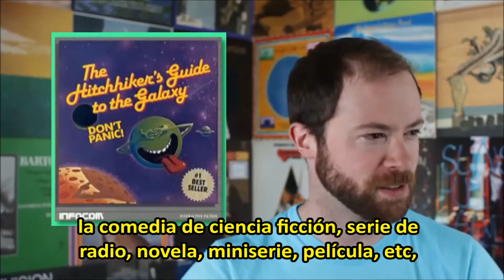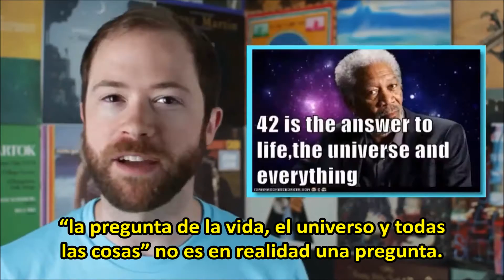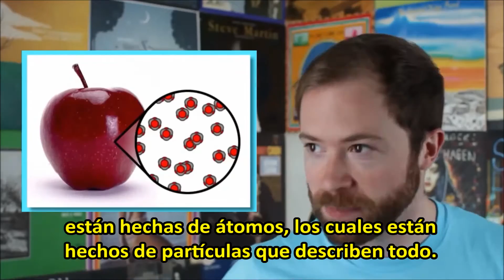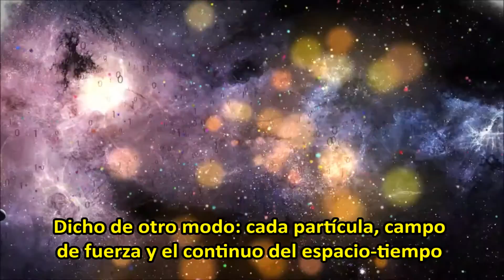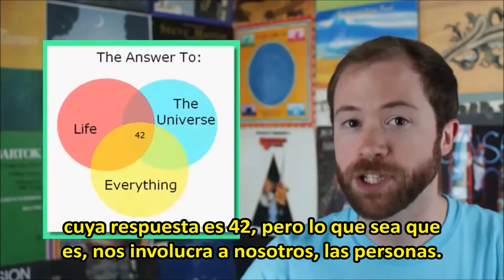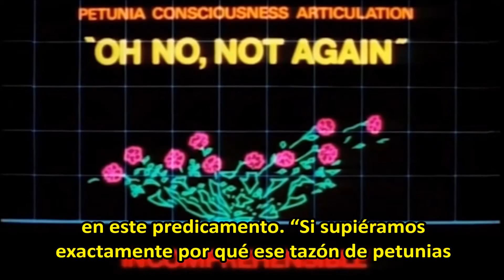¿El Universo Es Una Computadora? | Idea Channel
La Guía del Viajero Galáctico se trata de todo. La vida, el universo, todo. Si has leído estos magníficos libros, sabes que la respuesta es 42, pero, ¿cuál es la pregunta? Para descubrir la pregunta construyeron una computadora gigante llamada Tierra. Y aunque parezca tonto, quizás Douglas Adams tenía razón, y que no solo la tierra, pero todo el universo es un sistema computacional increíblemente complejo, procesando la respuesta a alguna pregunta desconocida. El universo está hecho de información, al igual que una computadora, y la física (ya sabes, las bases del universo) en verdad está basada en principios computacionales. ¿Pero está ejecutando algún gran programa? ¿Será la respuesta 42? Tomen sus toallas, y vean este episodio.

Lista de lectura:
-- Introducción a la Filosofía Digital, Edward Fredkin, Diario Internacional de Física Teórica, Vol. 42, No. 2, Febrero 2003 ( C ° 2003) - Edward Fredkin1
-- El Universo Computable, editado por Hector Zenil
-- Información, Física, Quantum: La Búsqueda de Conexiones, por John Archibald Wheeler
-- Contra la Ontología Digital - Luciano Floridi

“una computadora de tan infinita y sutil complejidad que la vida orgánica formará parte de su matriz operatoria.”

¿Quieres más de Idea Channel?